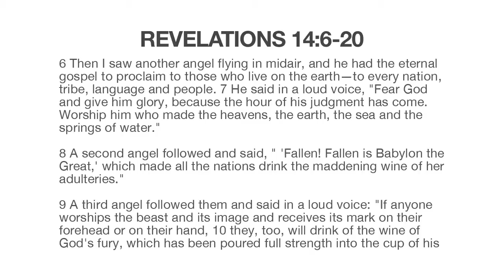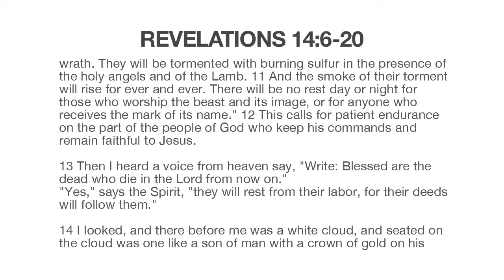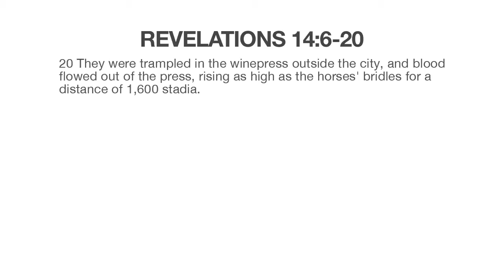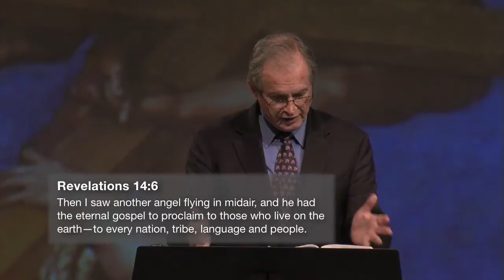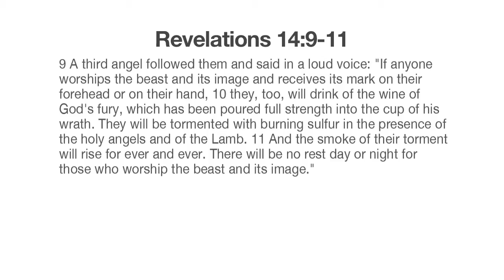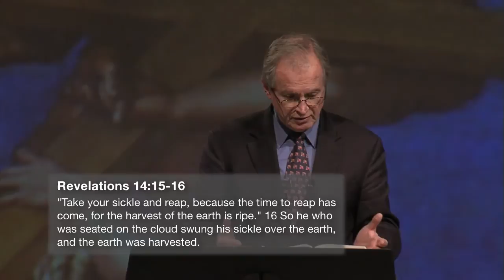The God Who Is There | Part 13 | The God Who Is Very Angry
Don Carson explains Revelation 14:6–20.